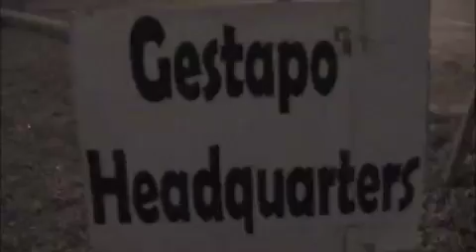Sheriff deputies Immigration sweep at night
Sheriff joe Immigration sweep at night winding down with interviews from a Concerned American Citizen